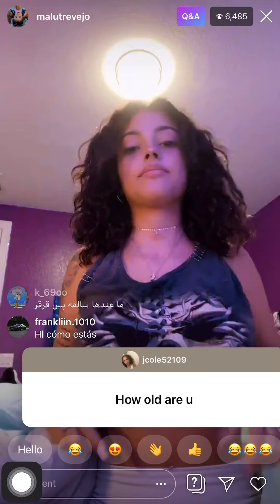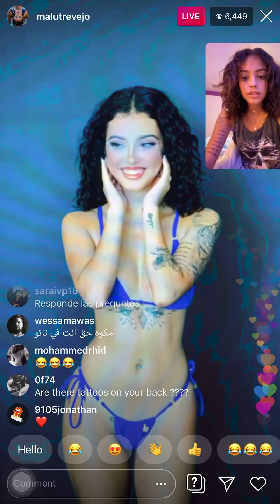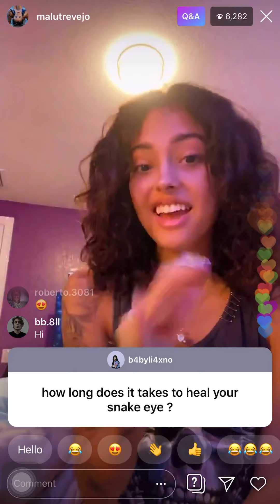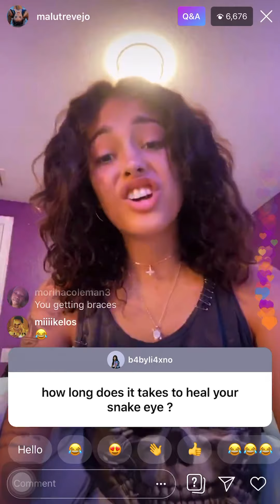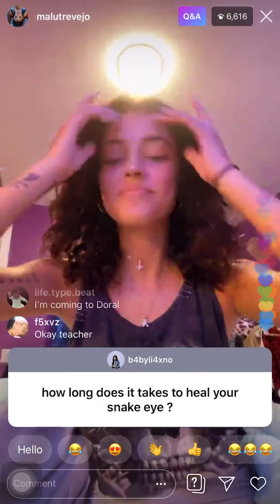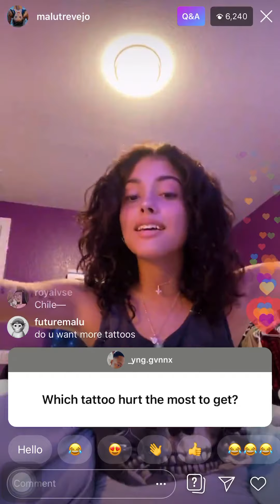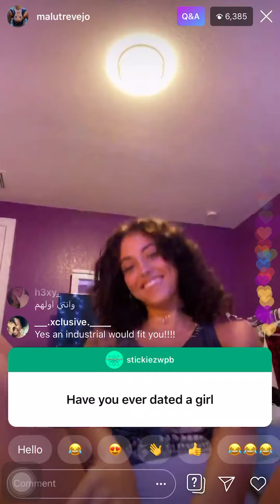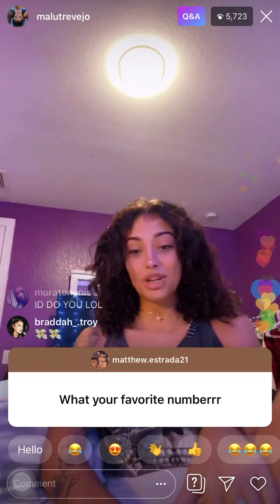Malu Trevejo Talks About Her Tattoos And More On Instagram Live (13/8/20)